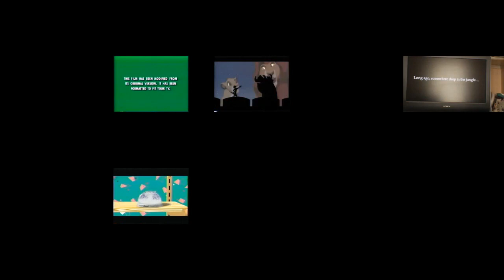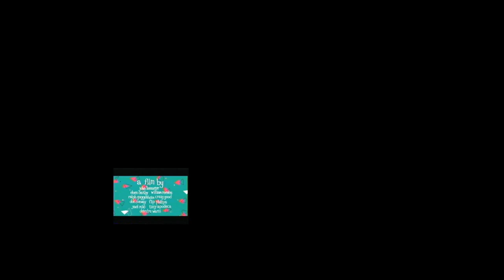25 VHS Openings in ONE VIDEO!!!! #1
VHS openings used:
Jonah: A VeggieTales Movie (2002)